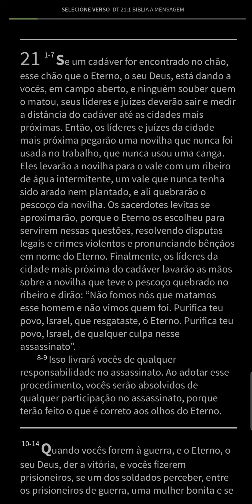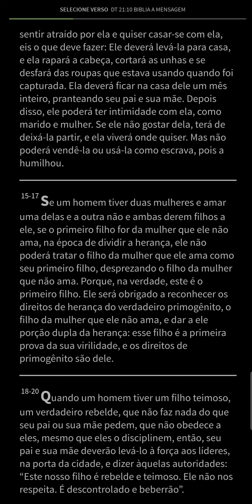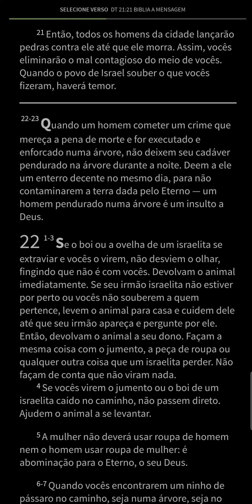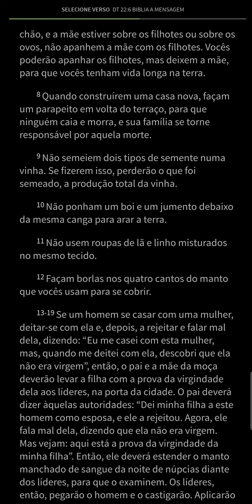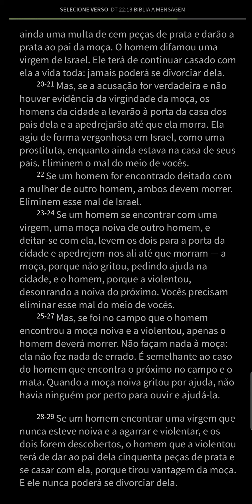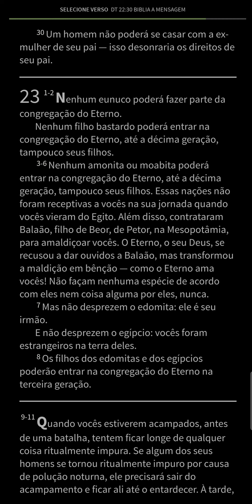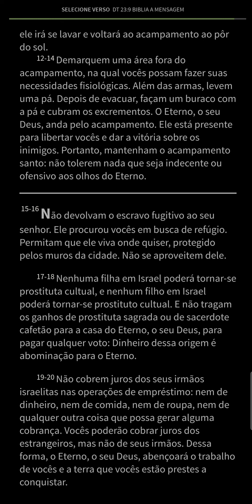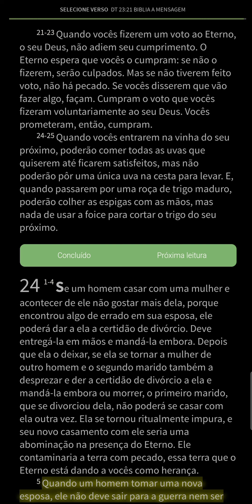Deuteronômio 23-21 (Dia 65) Bíblia - Plano Anual Audiobook